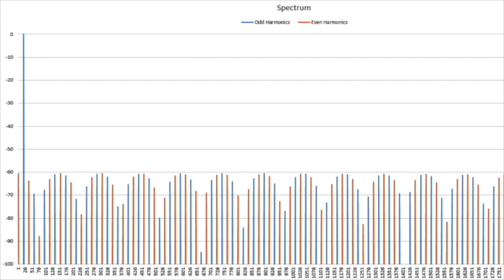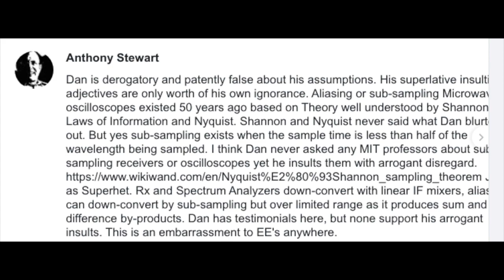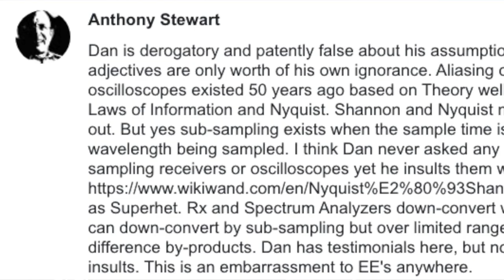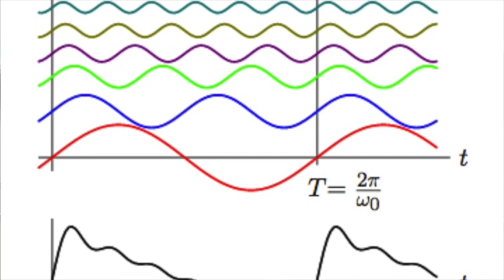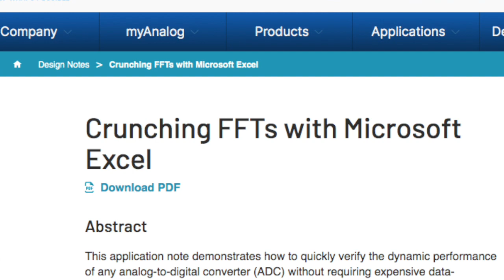Replicating Fourier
Last October I asked you to help me, but it seems that the only solution is to duplicate what Fourier did centuries ago. Here is the link to the Analog Devices article